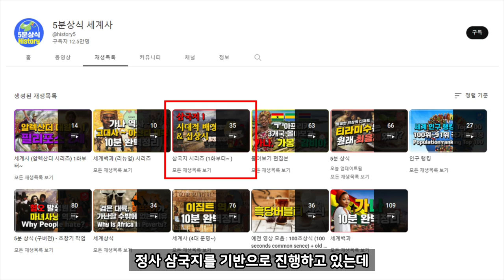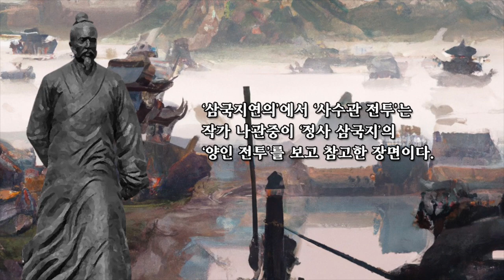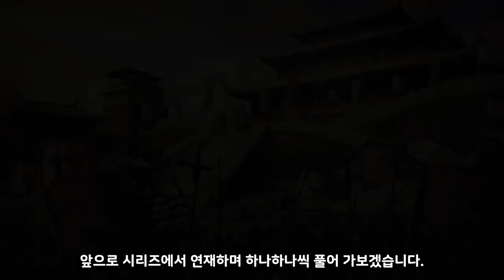삼국지 37 - 반동탁연합군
삼국지
반동탁연합군